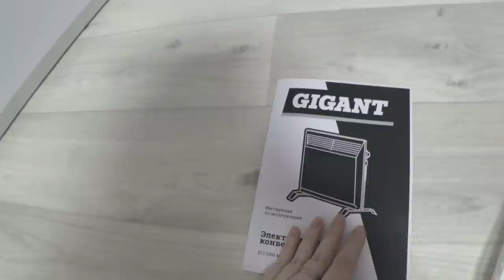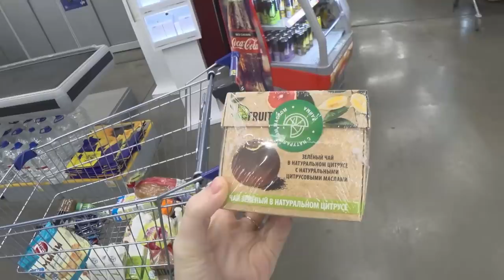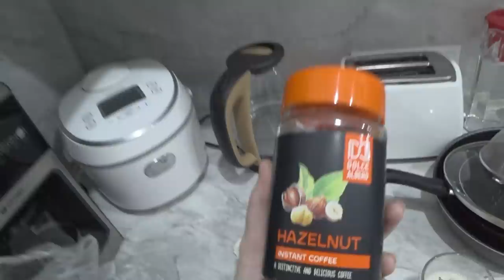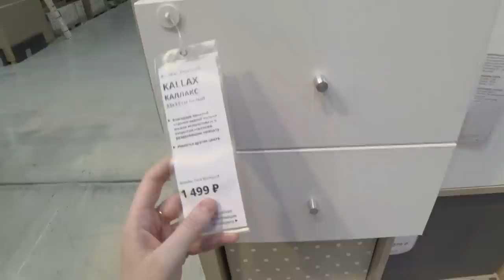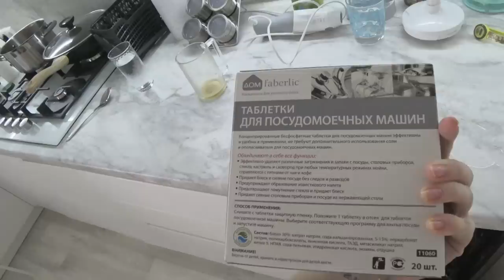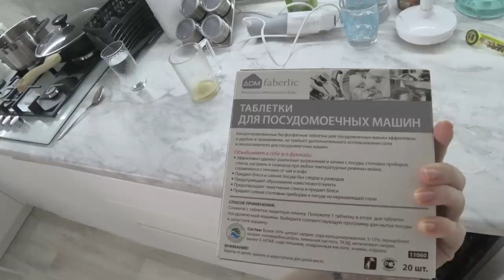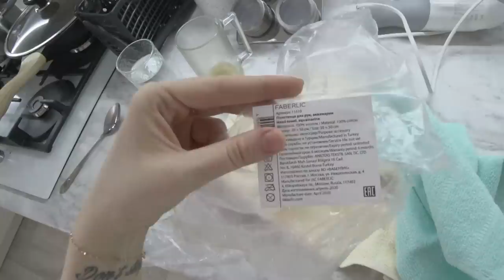Новая мебель/ Ночной Шоппинг/ Подруги/ Влог SilenaSway_Силена Вселенная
Шоппинг влог, одна с двумя детьми впервые, ночные покупки в ленте, встреча с подругами, лента, икея, леруа мерлен